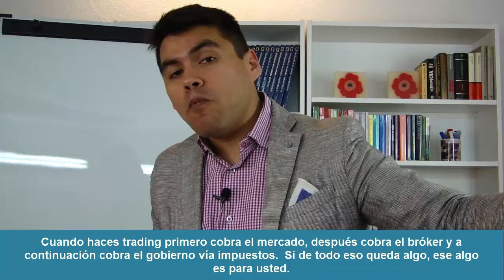¿Tengo Que PAGAR IMPUESTOS Cuando Hago TRADING? / Anyelo Rico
Cuando o en que momento se originan y se tienen que pagar impuestos sobre operaciones de trading o de inversión?